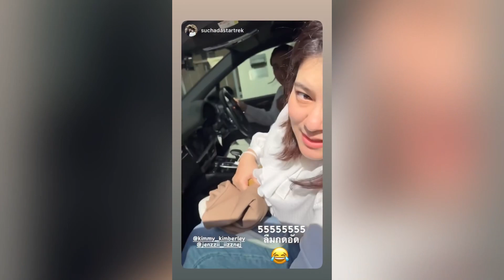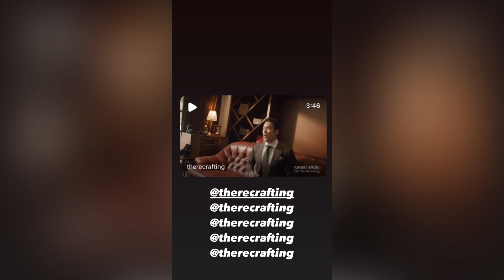ว่าที่สามีภรรยา หมากคิม ควงคู่ทำบุญบ้าน เพื่อนๆ พี่ๆ ร่วมอนุโมทนากันถ้วนหน้า#หมากปริญ